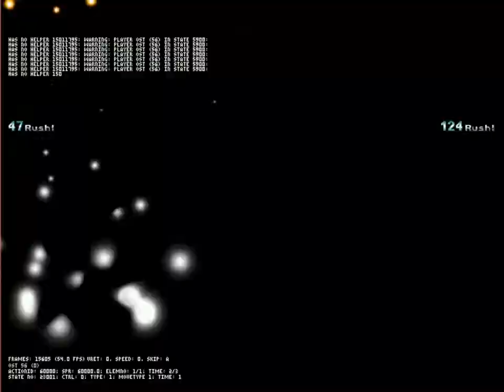Mugen : OST (12p) vs RaiUn (12p)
This OST is the rare version unlike the other version who is a "boss type" character. Update for RaiUn already great in the past but now she is just badass. Enjoy !